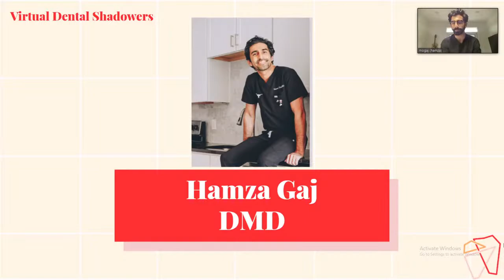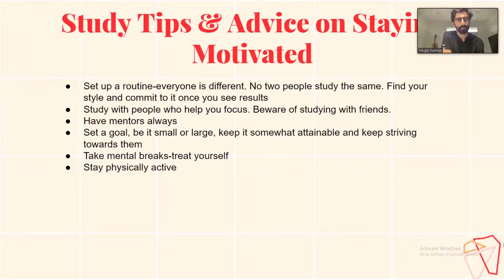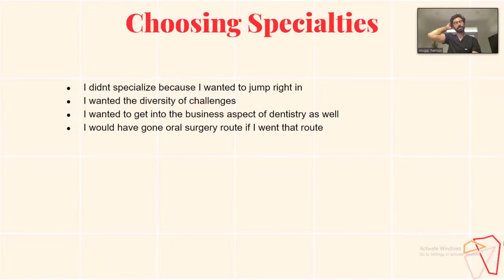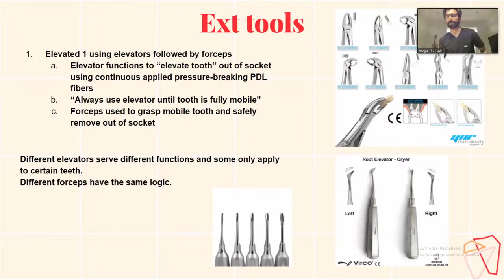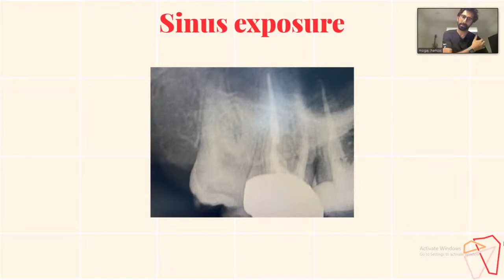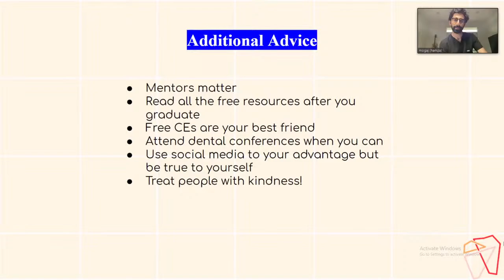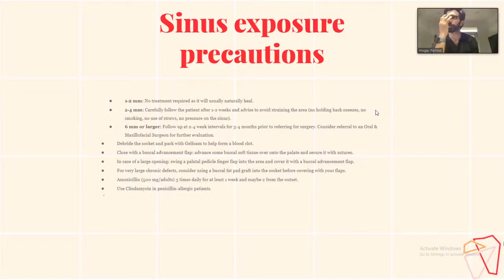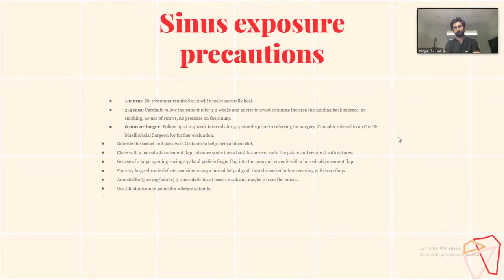VDS | Virtual Dental Shadowers ft Dr. Hamza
Guest: Dr. Hamza
Occupation: General Dentist
Time: April 28, 2021 @ 7:30pm EST
I’m a general dentist currently practicing in Austin, Texas focusing a lot on Invisalign and cosmetic dentistry. Outside of dentistry, I’m a big movie buff and tech nerd.